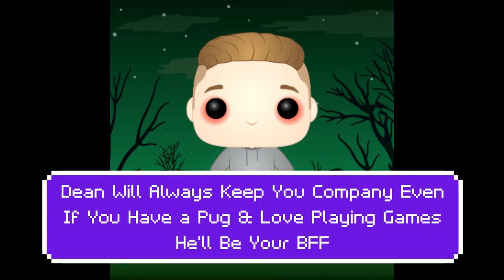Another Dean Fearless Song! | DJNightmareDanTDM